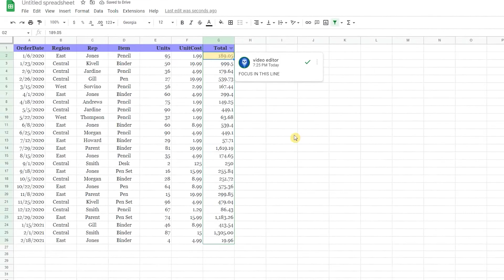ADD A COMMENT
Alternate Titles -

Main Content:-
Hey Guys, In this video, I have shown you (+ video title).
Many of us don't know

So, I hope this video will be helpful for you.

Video Chapters:

0:00 Disclaimer
0:02 Video Title
0:05 xxxxxx

●▬▬▬▬▬▬▬▬▬ஜ۩۞۩ஜ▬▬▬▬▬▬▬▬▬●